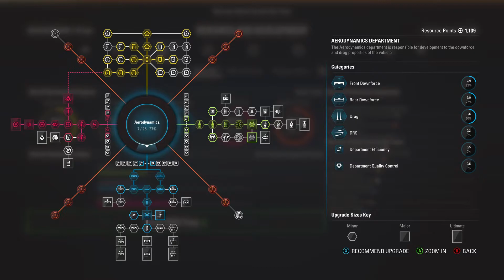F1 2017 CAREER MODE PART 44 - BOTTAS' BAD DAY!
Welcome to F1 2017 Career Mode. We step into the ailing Mclaren Honda with our only aim being to return them to championchip glory. Its a long winding road ahead.

Its that time of year when the annual edition of the Formula 1 franchise is released. This 2017 edition builds on the already impressive 2016 entry into the franchise

With its massively expanded R&D F1 2017 gives even more choice for the player to work on improving their team in the area where it is most needed. With all new practice programmes to complete and data to analyse you can build the ultimate driving machine.

Its the longest season in F1 history and its going to be the best ever.

Team: Mclaren Honda
Difficulty: Ultimate
Assist: Traction Control, Auto Gears and ABS.